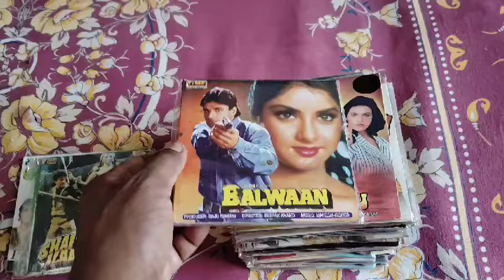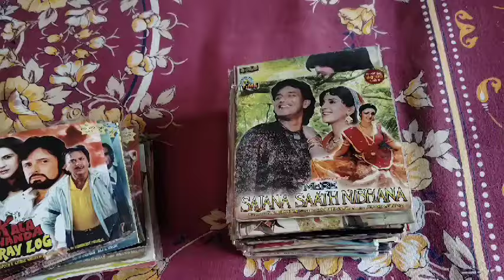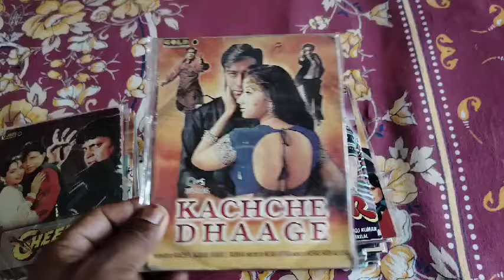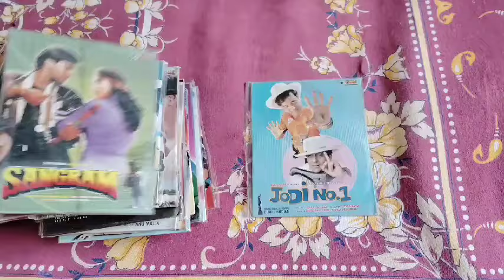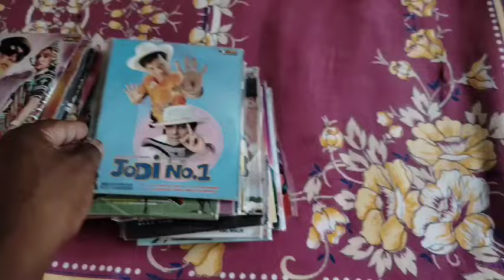Old hindi movies vcd cassettes Part -57# Vcd cassettes price -100 Rupees per cassette #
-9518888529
5 cassette se kam ka order nahin liya jayega
1 se 10 cassette Tak ka courier charge 100 Rupaye liya jayega
Vcd cassette # vcd# cassette # viral videos # viral # trending videos # trending # Hindi movies # Old hindi movies #